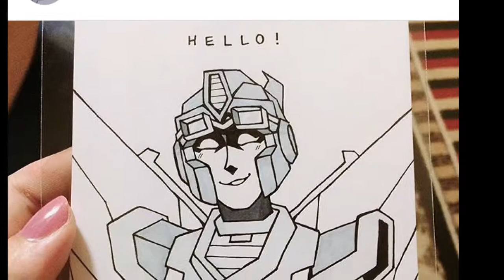Angel with a shotgun anode x lug